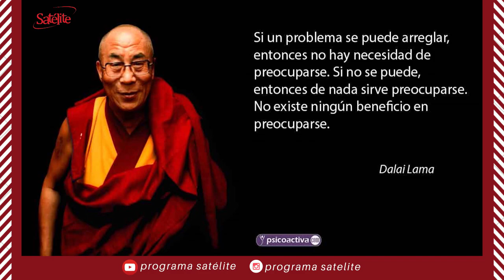Nuestro principal propósito debe ser ayudar a otros.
"Si un problema se puede arreglar, entonces no hay necesidad de preocuparse. Si no se puede, entonces de nada sirve preocuparse. No existe ningún beneficio en preocuparse".
Dalai Lama.